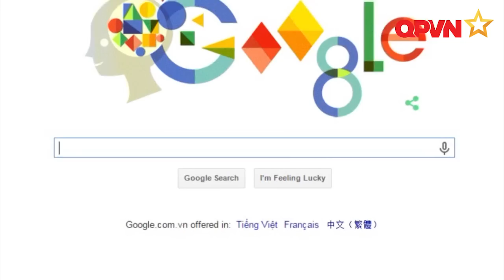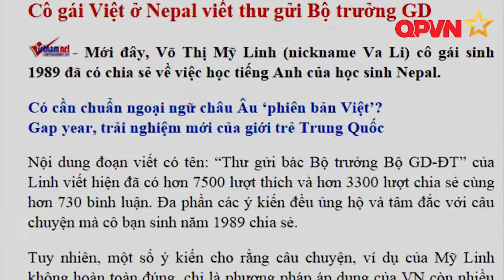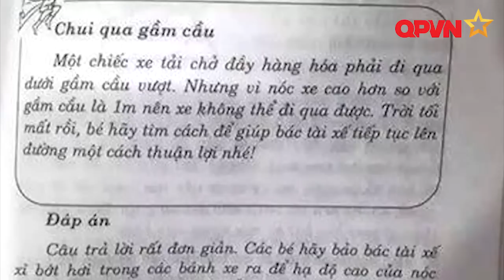Sách Giáo Khoa: Bức xúc thì làm gì?